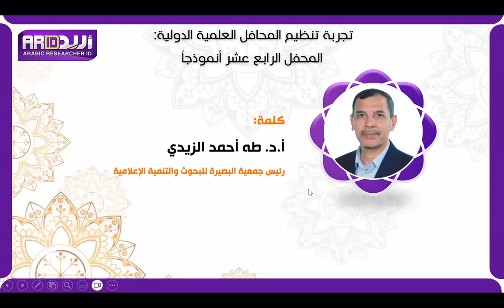كلمة الدكتور طه الزيدي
كلمة الدكتور طه الزيدي في اللقاء العلمي:
تجربة تنظيم المحافل العلمية الدولية: المحفل الرابع عشر أنموذجاً